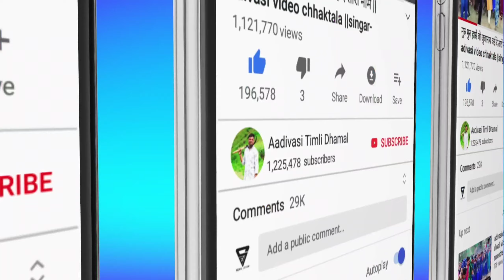बिरसा मुंडा जयंती 2021 || Birsa Munda Jayanti video 2021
9️⃣4️⃣0️⃣6️⃣6️⃣1️⃣1️⃣2️⃣5️⃣8️⃣